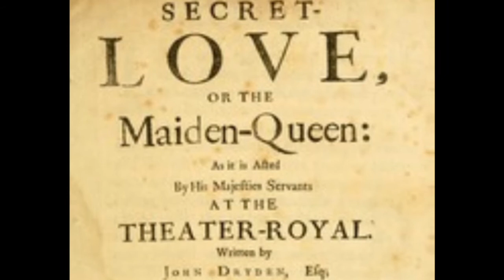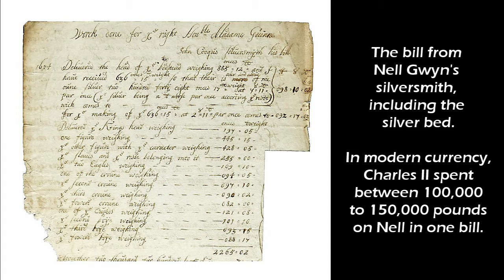The Restoration Cinderella - Nell Gwyn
This is Little Sleights, where I talk about the women who lived and died in the shadows cast by history’s limelight. Today we discuss a woman who became a king’s mistress, a duke’s mother, and a renowned actress.

But before all that, she was Nell Gwyn.